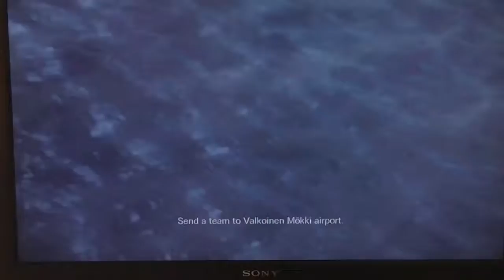Let's Play Resident Evil: Revelations (PS3/PS4) (Part 8) - NERD!!!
Hey Guys in today's gaming vid i am playing Resident Evil: Revelations for the ps3 , ps4 and some other consoles...

This game is on:
PS3
PS4
N3DS
WII U
SWITCH
WINDOWS
XBOX 360
XBOX ONE

Thanks AH (: